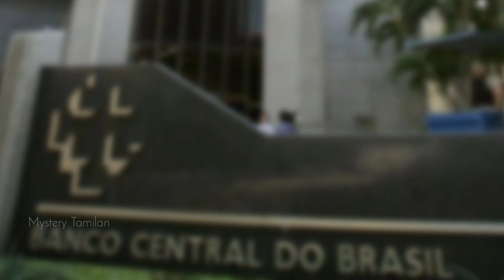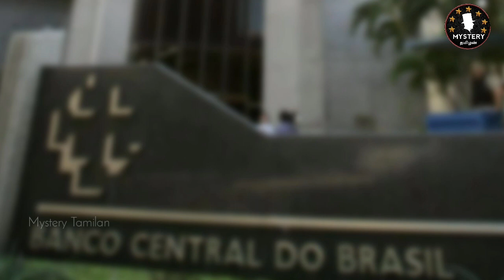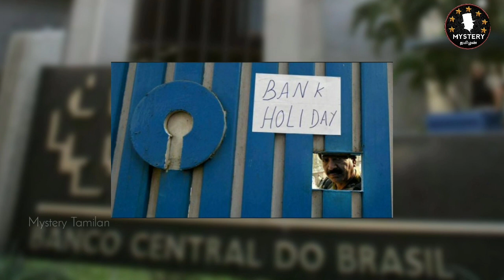சினிமாவை மிஞ்சிய உலகை மிரளவைத்த கொள்ளை சம்பவம் | Banco Central Bank Robbery | Murugan Sha